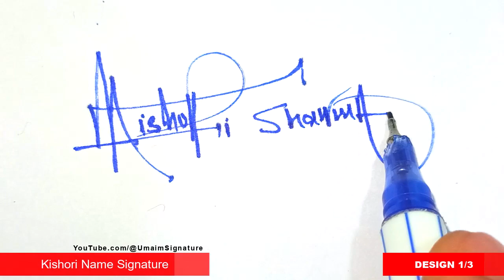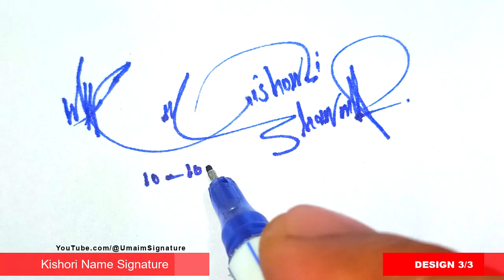✅ Signature style of my name | A to Z Signature Style | Kishori Sharma Name Signature Style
Hey guys!
In this video I will show you how to make a Signature style of my name | A to Z Signature Style | Kishori Sharma Name Signature Style